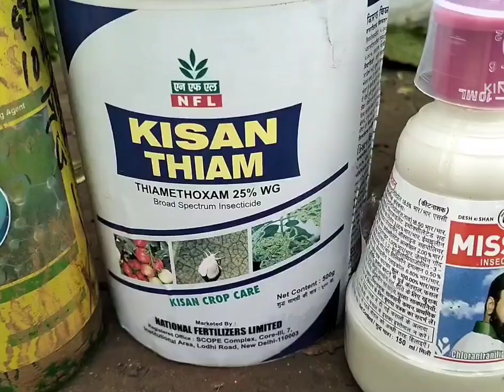सोयाबीन में पहला स्प्रे। सोयाबीन में फूलों की अवस्था में कौन सा स्प्रे करें। soyabean me kitnashak !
सोयाबीन में पहला स्प्रे। सोयाबीन में फूलों की अवस्था में कौन सा स्प्रे करें। soyabean me kitnashak dava
soybean mein ring cutter ki dava kaun si dalen
soybean mein kitnashak ki best dawa
soybean mein best kitnashak kaun si he
sabhi tarah ki illi ke liye kaun si dava hai
sabhi tarah ki hili per kaun si dava kam karti he
soybean mein sabhi tarah ki illi ke liye kaun si dawai Dale
soyabean me fool ki avastha me kon si kitnashak dava dale
सोयाबीन में फूलों की अवस्था में कौनसी कीटनाशक डालें
सोयाबीन में कीटनाशक की दवा
सोयाबीन में पहला स्प्रे कौन सा करें
सोयाबीन में इल्ली की दवा
सोयाबीन में खाद कब डाले
सोयाबीन में रिंग कटर की दवा
सोयाबीन में कीटनाशक टॉनिक फंगीसाइट